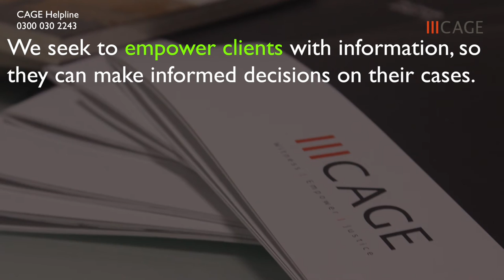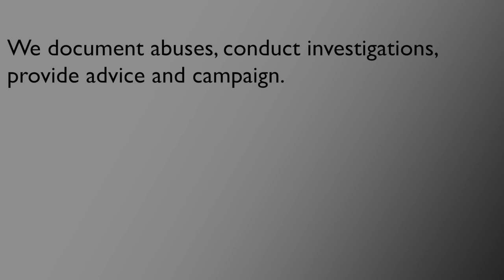"CAGE were there" | CAGE Helpline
With over a decade of experience, CAGE has valuable insight into the War on Terror and is best placed to provide you with practical advice and solutions. We offer a professional, non-judgemental and fully confidential service.

Call us in confidence for general advice or if you've ever been impacted by the War on Terror.